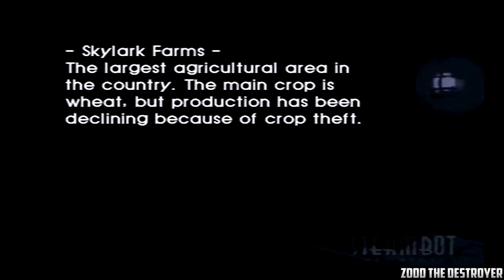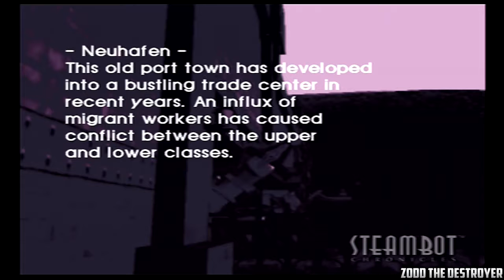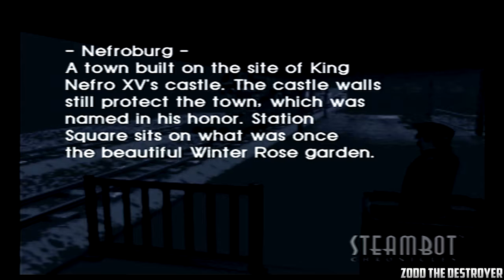Steambot Chronicles : Playthrough : Part 95